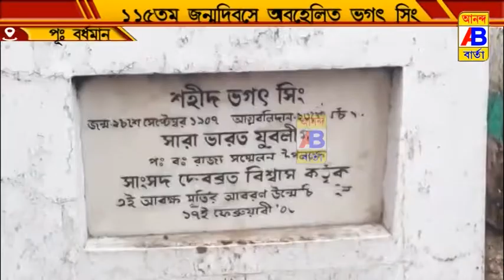জন্মদিবসে অবহেলিত ভগৎ সিং